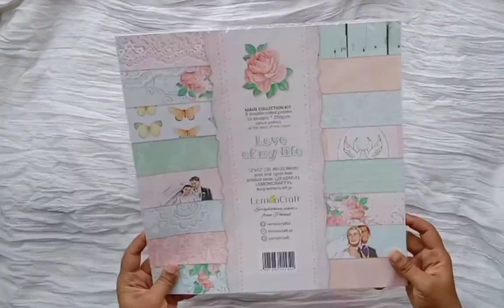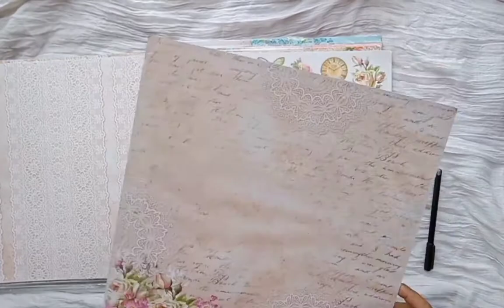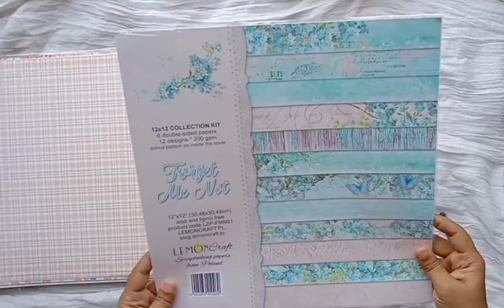Lemon Craft 🍋 Giftpack Unpacking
Hi!
This is Tulika Saha and this is my winning goodies from Lemon Craft 🍋of Poland. I got these for winning "More Than Words" March 2021 Challenge.

You can ask me in the comment section if you have any queries or write suggestions there.